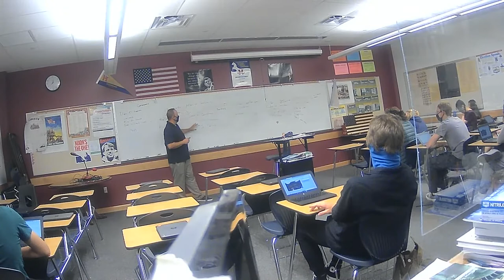AP Gov Herriman High School Day 1 B Day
B Day Discussion on Social Contract , and Popular Sovereignty